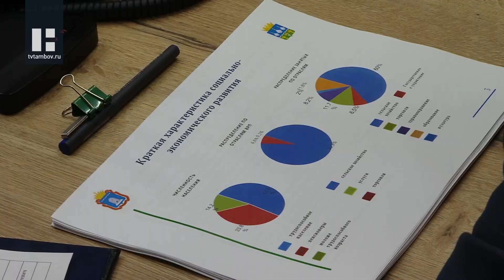Мордовский муниципальный округ представил стратегию развития до 2030 года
Создание новых рабочих мест, рост зарплат, модернизация системы здравоохранения, ремонт образовательных учреждений - такие планы на ближайшую семилетку строят власти Мордовского муниципального округа. Полную стратегию развития территории они представили Главе региона Максиму Егорову.